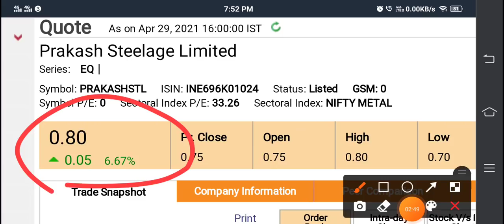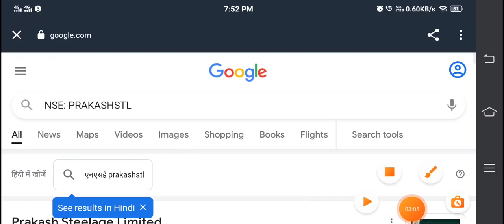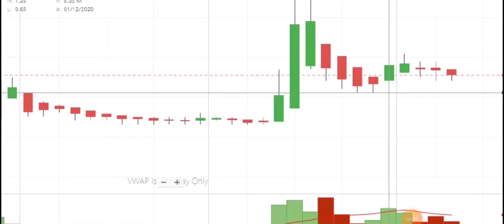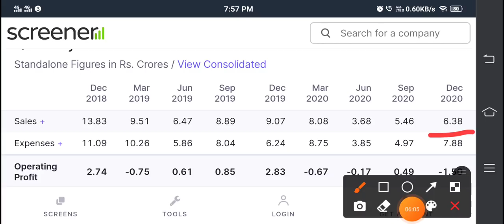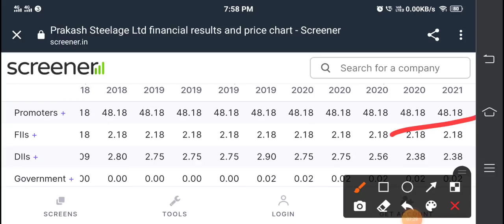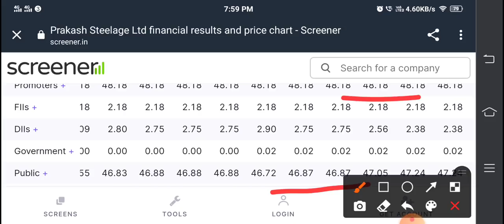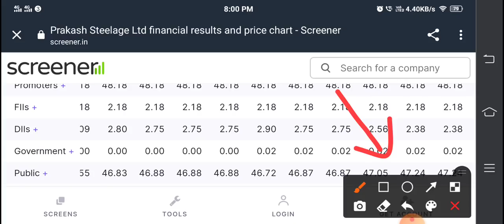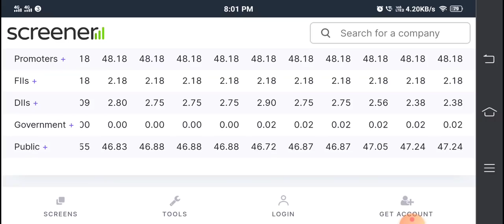Nse Penny Stock To Buy Now - Penny Stock To Buy Now In India 2021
Dosto laya apke nse ka penny stock to buy now jo apko ek achi return dekar ja skta hai to aap iss penny stock ko apne radar me rkah sakte ho. aap log lagtar hamse comment karte ho sir please give nse best penny stock to buy now and lo laya apke nse ka penny stock jo currenlty 1 rs ke niche trade kar rha hai. compnay ek steel sector ki company hai or nse penny stock me promoter holidng kafi achi hai. watch the compelte video to more about this nse penny stock.

SO that’s why you guys can invest in Prakash Steelage Ltd best penny stocks to buy now is listed on nse and bse.

We all know in youtube, there are some guru like, sanjiv bhaisn, perfect view of stock market, yash tv, stock market ka command, pro capital faiz, , multibagger point and the Indian investor etc. but vivek rana stocks find new method to give penny stock for 2021, everyone must follow him on :-

Stock name: - Prakash Steelage Ltd
BSE: 533239
NSE : PRAKASHSTL

About Prakash Steel
Prakash Steelage Ltd., incorporated in the year 1991, is a Small Cap company (having a market cap of Rs 13.13 Crore) operating in Metals - Ferrous sector.
Prakash Steelage Ltd. key Products/Revenue Segments include Stainless Steel Tubes & Pipes, Job Work, Traded Goods and Export Incentives for the year ending 31-Mar-2020.

PRAKASH STEELAGE Share Price Today: PRAKASH STEELAGE last traded price was up 1.3% to Rs 0.8 on the BSE. On the NSE, PRAKASH STEELAGE last traded price was up 0.0% to Rs 0.8.  Overall, the broader S&P BSE METAL Index was up by 5.2%. And the benchmark S&P BSE SENSEX was at 49,765.9 (up 0.1%).

Address: 101, 1st Floor,,Shatrunjay Apartment,,28, Sindhi Lane,

City: Mumbai

State: Maharashtra

Tel. No.
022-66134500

TY :)